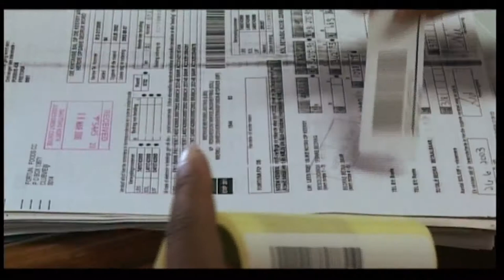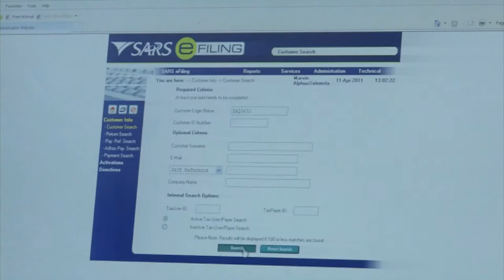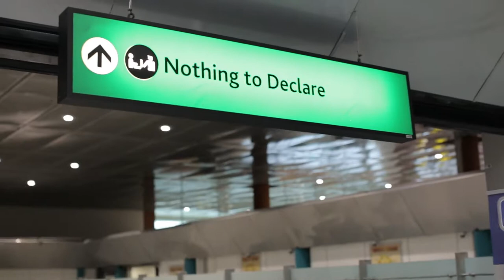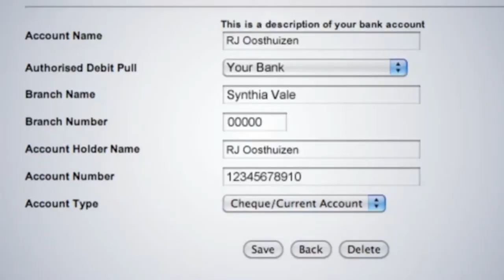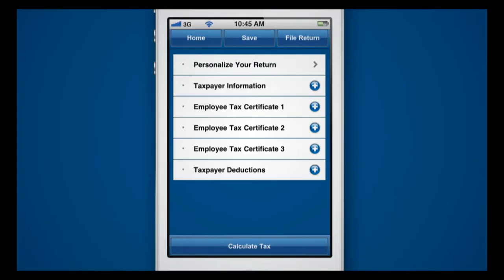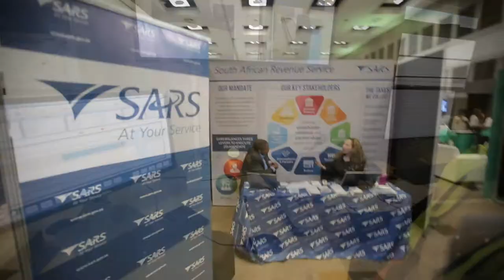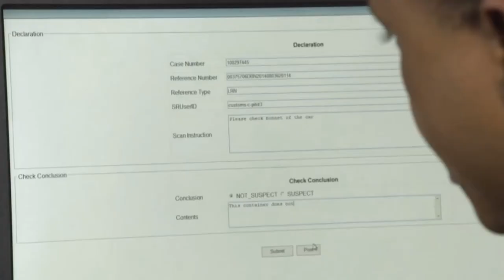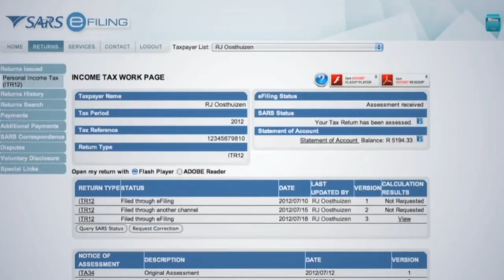SARS in Action